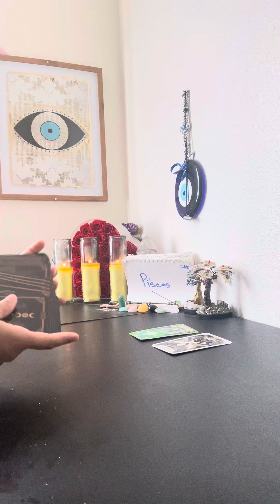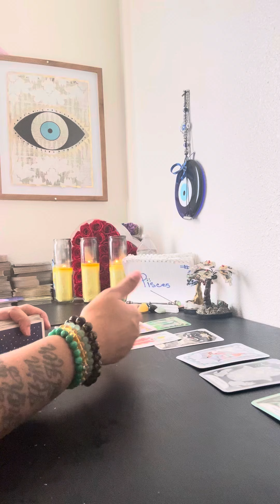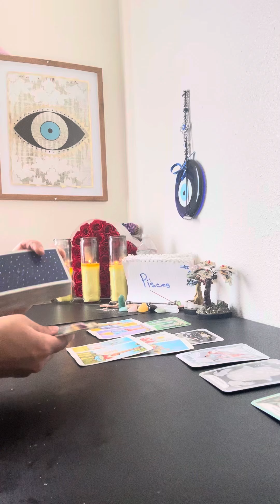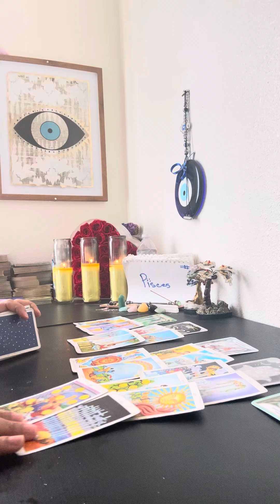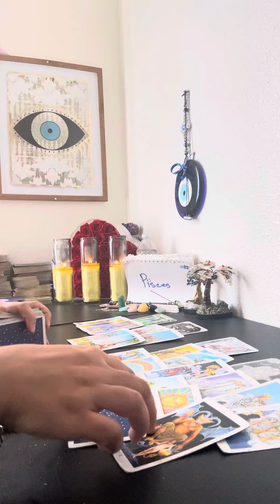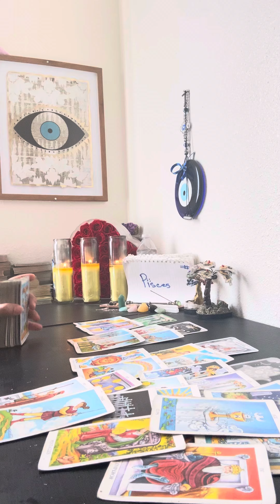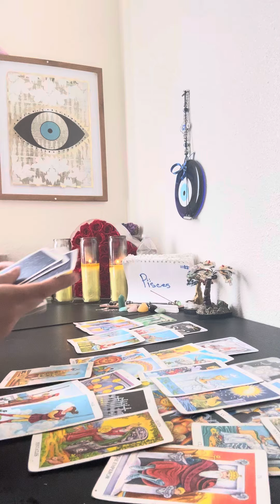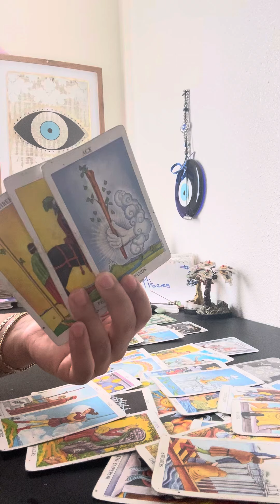💦♓️PISCES🔮ITS ALL COMING TO A HEAD👀 WHAT THEYVE BEEN HIDING FRM 🫵 IS COMING OUT SOME1 IS LEFT BITTER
💦♓️PISCES